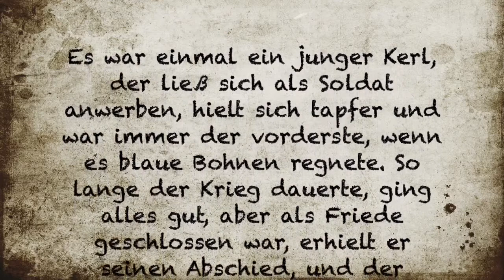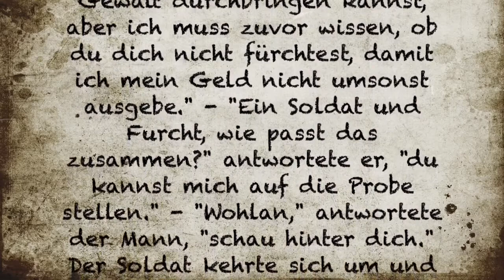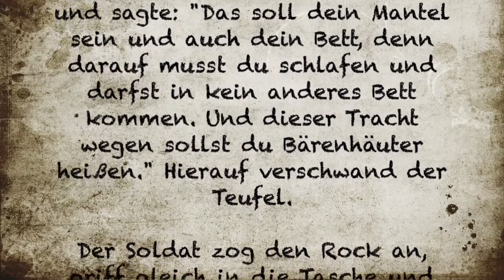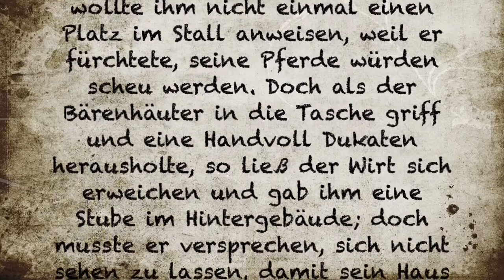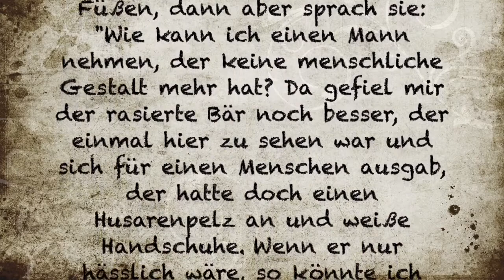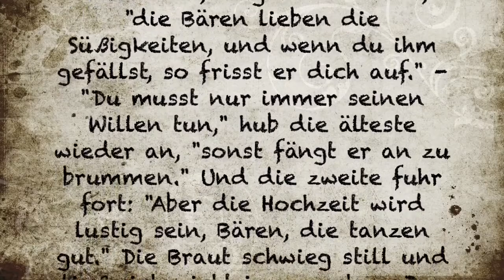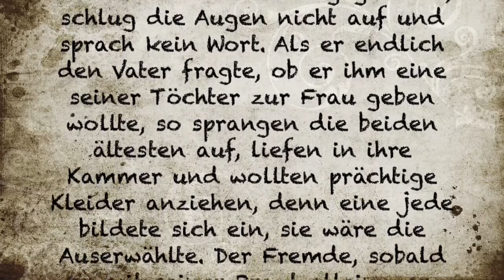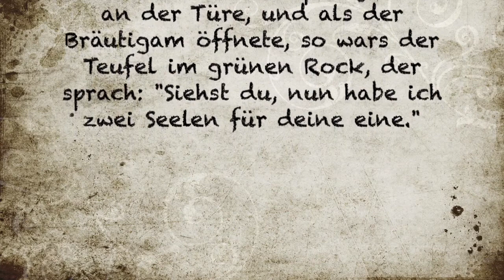Intermediate German #13: Bearskin (Bärenhäuter)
Bearskin (Original Title: Bärenhäuter) is a classic Grimm fairy tale about a soldier who comes home from war and has nothing left, but the devil has a proposition for him. See if you can predict the ending in this B2 reading comprehension exercise.